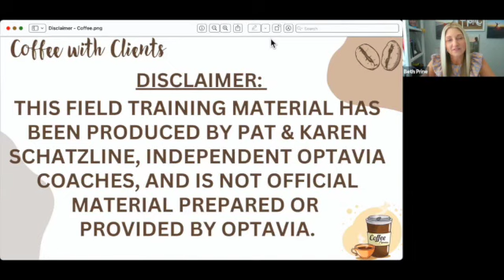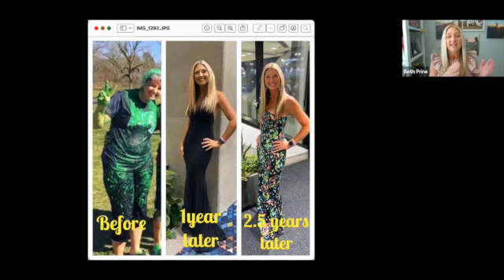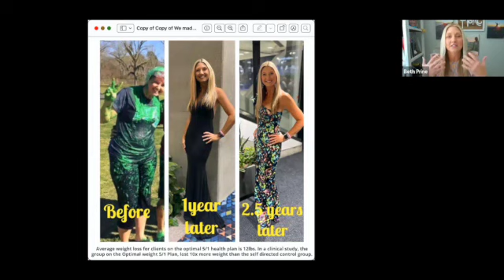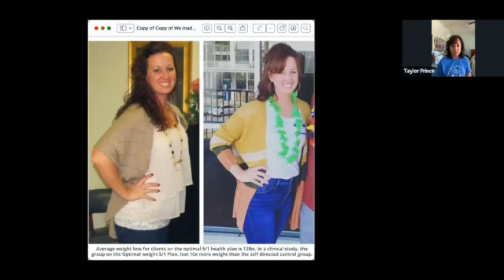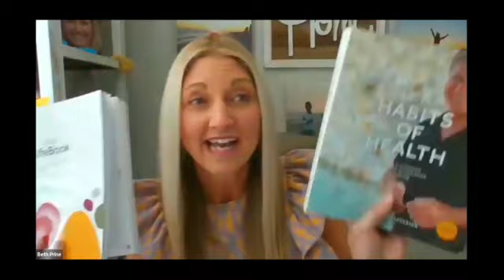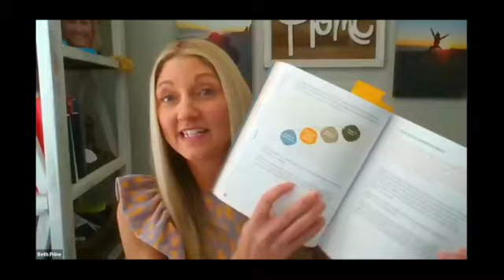Session 13 - Element 5 Cont - Community/Relationships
Dig deeper into Element 5 and how the community you surround yourself with has an impact on your health journey.